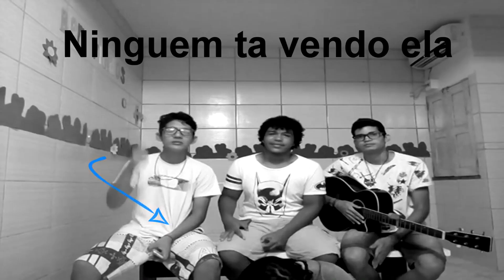[TripleLife] A Triple Life Acabou ?!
Fala galerinha do meu coração, nós da Triple life esperamos que vocês curtem o nosso trabalho e se não é inscrito não esqueça de deixar seu like e se inscrever no nosso canal e ativar o sininho!!

Voltamos ou não?, Foi dificil mas a gente teve uma decisão!!!

Galera o ultimo video corrompeu, no qual o Lahel grava mandando msg no gp da triple life e perguntando se a triplelife acabou, e o naum responde com um audio no qual aparece no video, desculpa galera...

Não Esqueçam De Compartilhar Pra Chegar Aos 200 Inscritos E Vamos Postar Outro Autoral Nosso!!

-*Contato*-

-*Informação*-